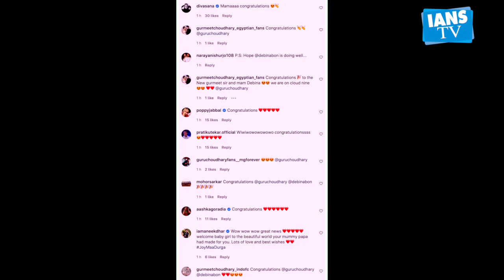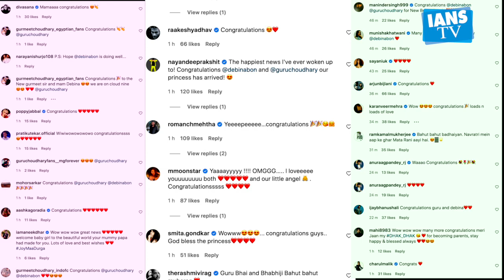Gurmeet Choudhary, Debina Bonnerjee blessed with a baby girl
Celebrity couple Gurmeet Choudhary and Debina Banerjee are one of the beautiful couples of television and Bollywood. A new phase has started in their lives as the couple has become parents for the first time. A daughter has been born in their house, whose information has been given by Gurmeet-Debina on social media.